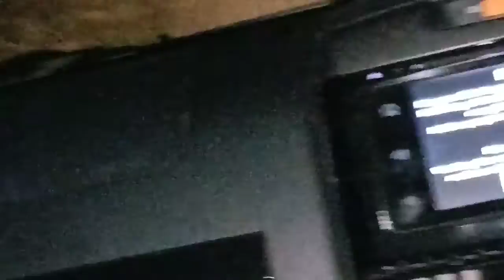Seram Sepi Merinding Pangandaran